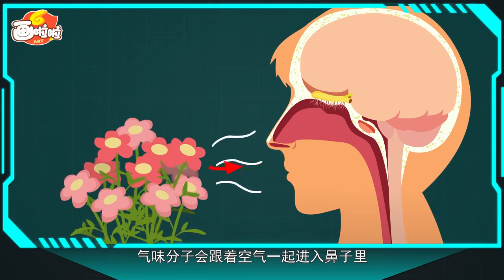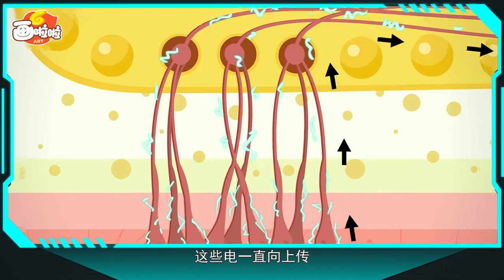《為什麼我們可以聞到氣味？》｜十萬個為什麼｜身體的奧秘【全10集】｜兒童繪本動畫｜有聲書｜睡前小故事｜森林圖書館童書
【全10集】探索人體奧秘，為孩子解答身體的“十萬個為什麼?”

通過輕鬆有趣的方式，解答孩子們關於身體的“十萬個為什麼?”。每集深入探索人體的不同系統和器官，包括心臟、肺部、消化系統等，並介紹其功能和運作原理。影片中使用生動的動畫和實地拍攝，將複雜的生理知識以易懂的方式呈現，幫助孩子們理解身體運作的奧秘。通過觀看這部影片，孩子們可以增加對身體的認識，學習如何保持健康的生活習慣，並培養對科學的興趣和探索精神。是一部既有趣又有教育價值的影片系列。

早起上學來不及準備早餐 好煩惱！
【瑪莉屋口袋比薩】 【網購比薩第一品牌】
添加多種蔬菜，減油80%的健康比薩！
可當下課點心，也可當正餐料理。
0技巧、3步驟、5分鐘！冰箱常備，冷凍保存三個月！
素食者也可以享用❤
活動限定加碼：即日起-12/31比薩片下殺65折↘！！！

我的媽媽健康又美麗❤
【船井生醫】【健康科學、世界信賴】
採用來自天然、無污染之瑞士進口Finomate EFLA920專利綠瑪黛，結合各項自然植萃元素，堅持足量添加，領先業界產品完整全配方透過台灣醫藥大學人體臨床實驗，取得業界最多臨床實證。醫學美容保養品、健康運動補給、調節血脂功能、骨質保健功能、胃腸功能改善。